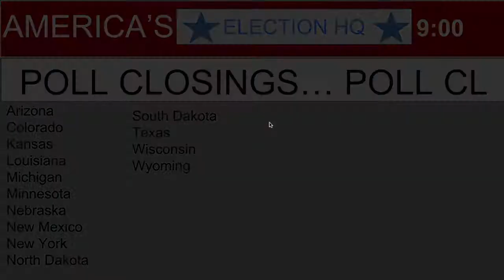What Fun Election Predictions is all about! | Channel Trailer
Channel Trailer!